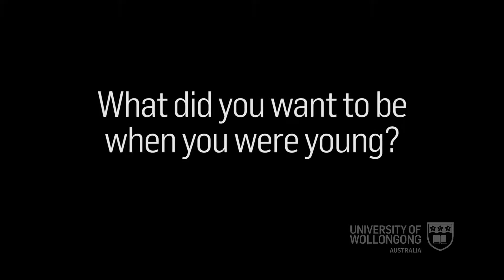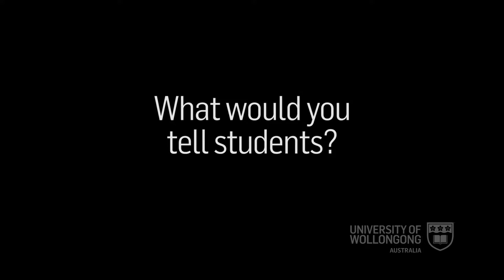Dr Khin Win (UOW)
Khin Than Win (MBBS,PhD, DCS,IDCS, MS-CIS) is a Senior Lecturer in the School of Information Technology and Computer Science. She is a medical doctor with PhD in Information Technology (Health Informatics). Her background in medicine and knowledge of computing motivate her to be involved in health informatics research area.